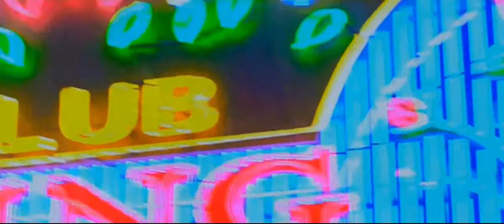China roses - Enya cover by Akatomie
Light The Skies Entertainment

First attempt on a song from Enya. I plan to cover a few in some times, they are so sweet and peaceful. For this one, I've not been searching something very different from original, but I've mastered it all my way. Made a three voice instrumental dialog with Cello, Chinese Er-hu and female voice. Some western bow string ensemble chords and a more modern use of orchestral harp and Chinese Gu-zheng. as usual in these sweet pieces a light percussion line with backward woodblocks.

Graphics are safe and sweet.

Full instrumental shorten version built upon piano scores found online with Korg M50 workstation.

Please comment and rate my work to help me improve.